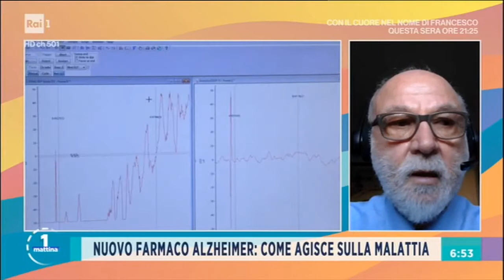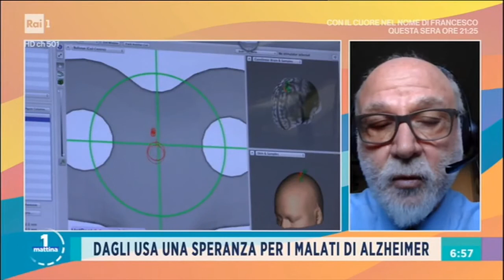Alzheimer e farmaci: il Prof. Paolo Maria Rossini ospite di UnoMattina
Alzheimer: USA approvano nuovo farmaco 💊
L'intervista al Prof. Rossini, Direttore del Dipartimento di Neuroscienze e Neuroriabilitazione dell’IRCCS SanRaffaeleRoma, ospite di UnoMattina MattinaRai1 📺